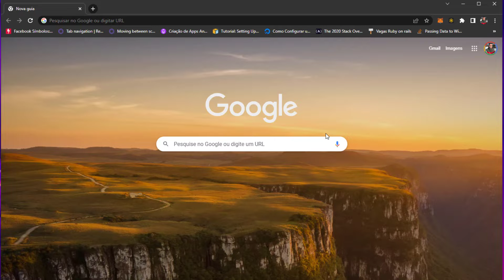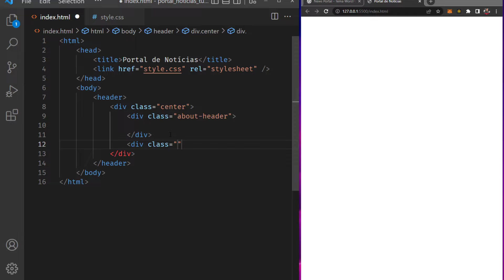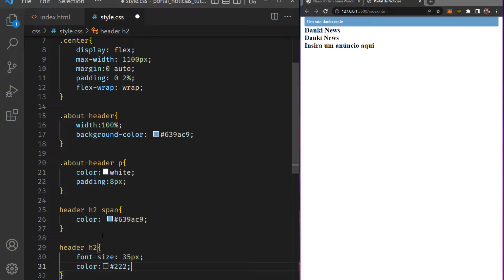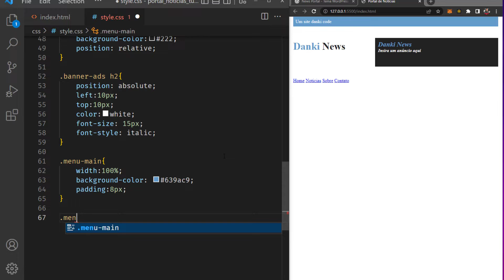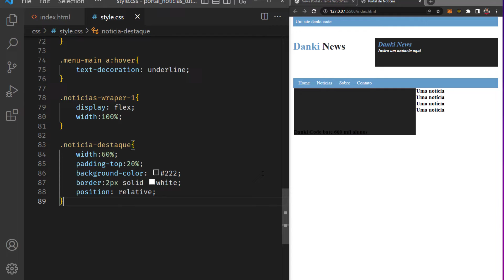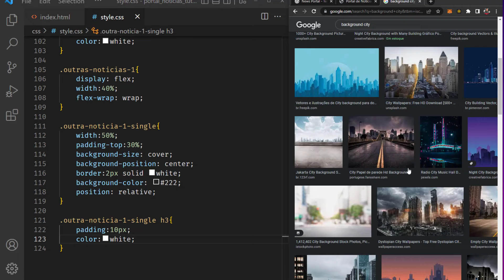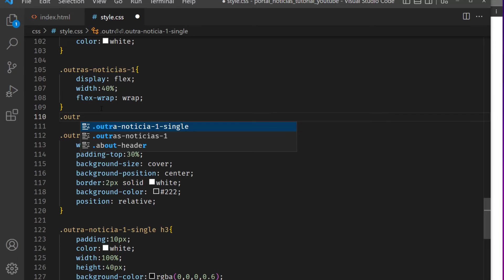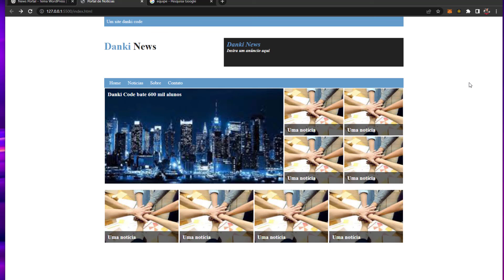Crie um Portal de Notícias Responsivo com HTML5, CSS3 e JS - Tutorial Desenvolvimento Web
💻 Assine Danki Club e Tenha Acesso a Aulas de Programação e Marketing Direto ao Ponto:

🔥🔥 Seja um Programador, Aprendendo Comigo a Criar Websites, Sistemas e Apps 🔥🔥

🎁 Aprenda a ser um Youtuber com Peter Jordan (treinamento em parceria com Ei Nerd & Danki Code):

💥 Faça parte do meu grupo VIP de Investimento e fique por dentro dos Melhores Projetos!

00:00​​ Deixe seu like e ative o sininho das notificações!
00:38​ Inscreva-se no Canal e Deixe seu Like
03:00 Ative o sininho e comenta aqui embaixo